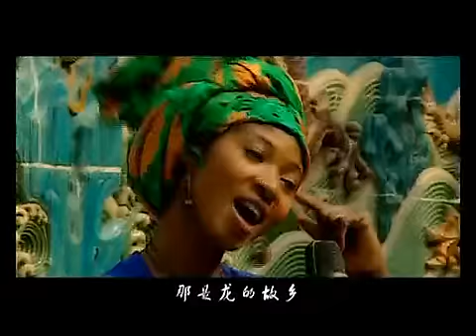嫁給中國人-黑珍珠瑪利亞 友情助唱：李玉剛 李冰